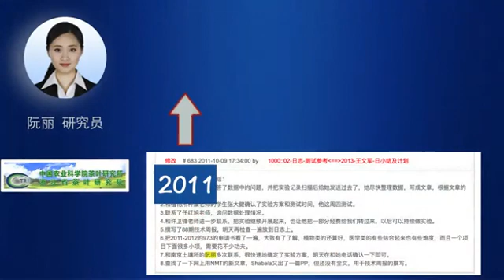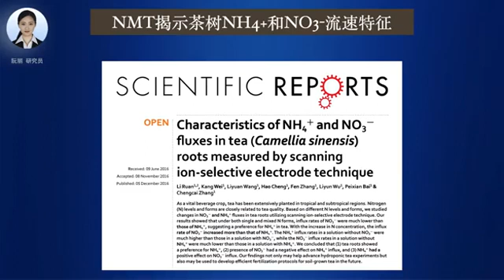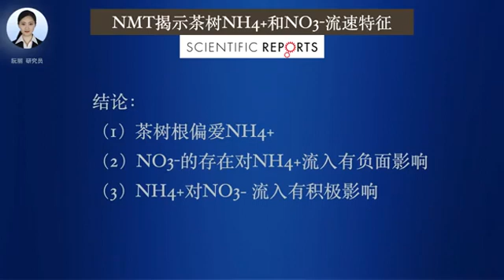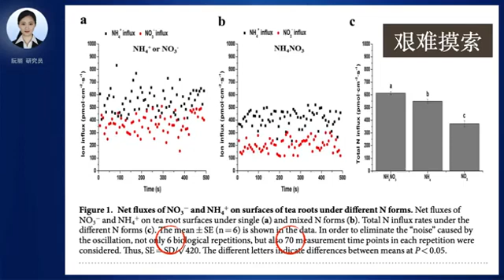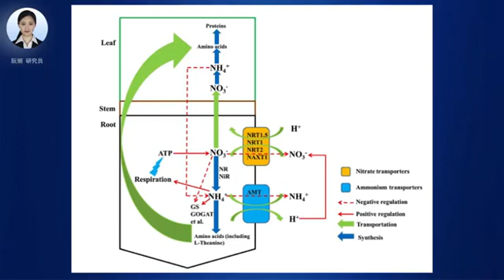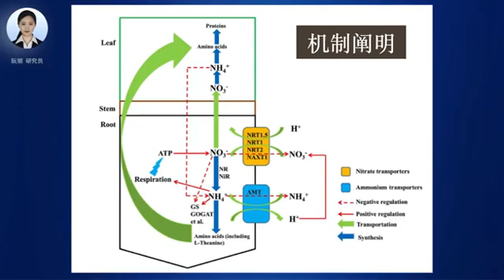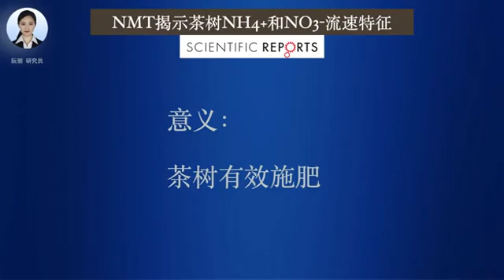《旭月谈技科篇：214》NMT中国行14NMT应用高级研修班10 授课专家：阮丽研究员：坚韧不拔+勇于创新！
各位老师好，这是许教授今天分享视频的微信链接。如需浏览更多许教授分享的内容、获取更多科研思路，可以借助此链接到《旭月谈》公众号中浏览。